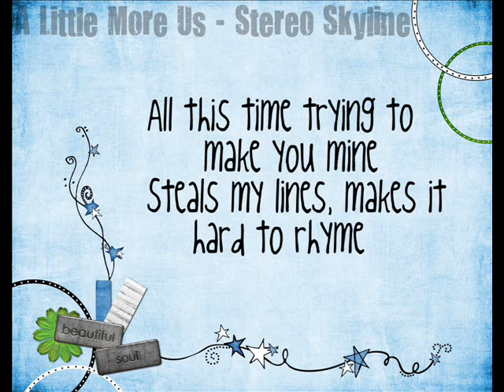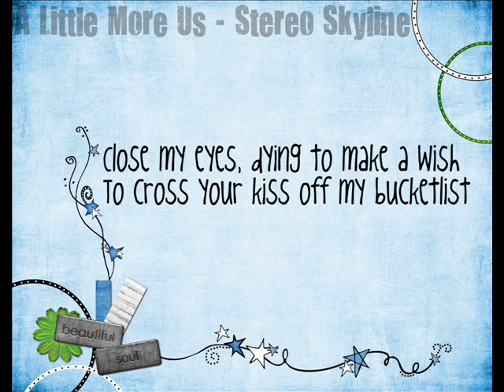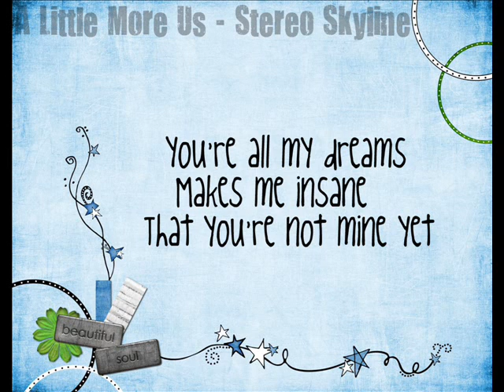A Little More Us - Stereo Skyline [Lyrics]